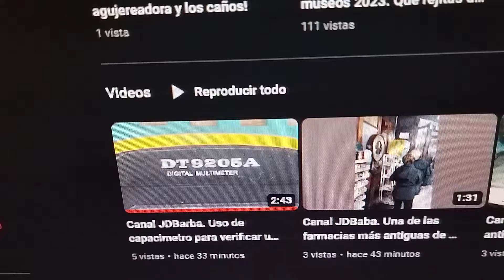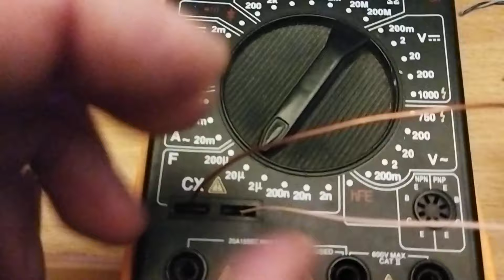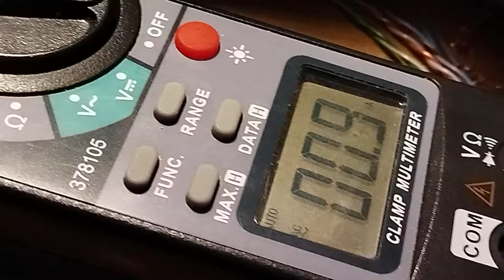Canal JDB. Probando capacitor en buen estado con capacímmetro y con Pinza Amperométrica (fallo)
Si el capacitor está bien que es nuevo. será la pinza? el calculo creo es correcto. Uds que opinan? El capacimetro como dije mide un poco de menos.